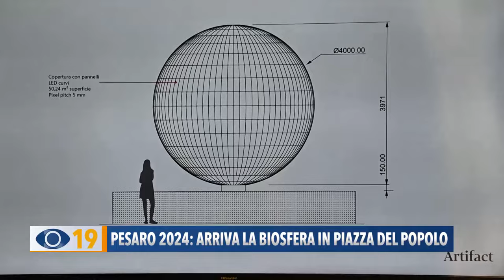Pesaro 2024: arriva la Biosfera in Piazza del Popolo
In Piazza del Popolo a Pesaro arriva la Biosfera: una struttura, unica nel panorama nazionale, che in occasione della Capitale della Cultura racconterà arte, musica e farà scoprire le meraviglie del territorio.